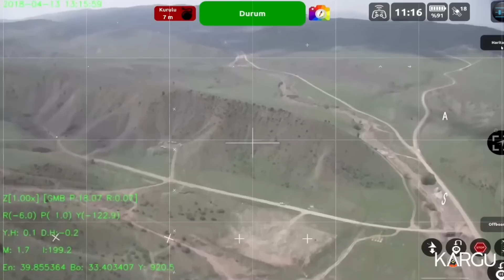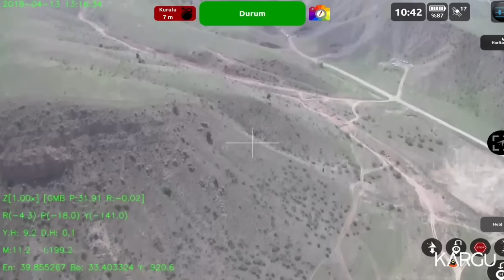Turkey and China SHOCK The US with Next-Generation Combat Drones and Military Robot Technology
Turkey and China are making waves in military technology, unveiling cutting-edge combat drones and AI-driven military robots that shock the US. These advancements are redefining the battlefield and challenging the US's technological edge. Explore how Turkey and China are transforming modern warfare with next-generation innovations that could reshape global military power dynamics.

TIMESTAMPS:

00:00 - Intro
0:26 - Bayraktar TB3
2:07 - Wing Loong 2
3:28 - Kargu-2
4:44 - AI Robot Dog
6:12- Çelik Kubbe
8:10 - WZ-7 Soaring Dragon
9:28 - Anka-3
10:33 GJ-11 Sharp Sword